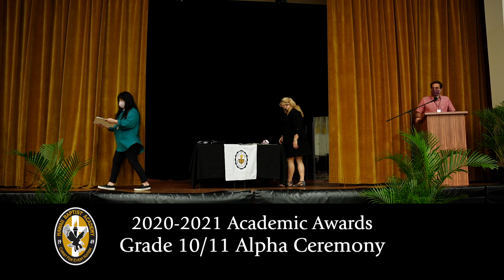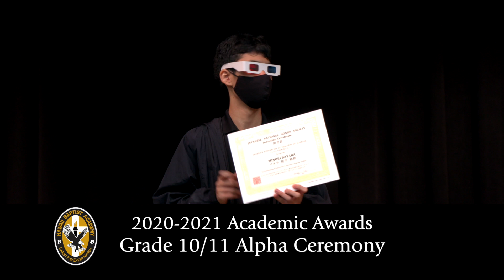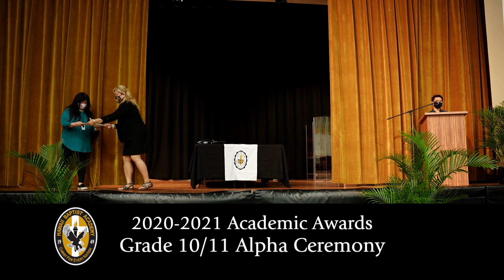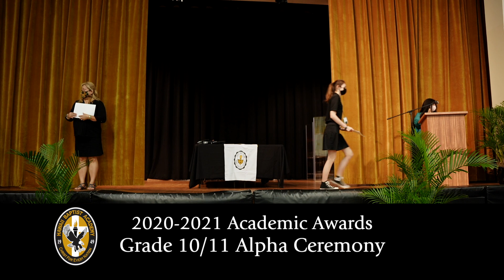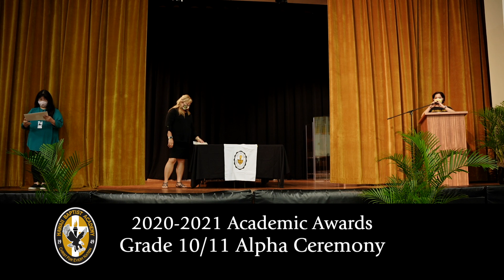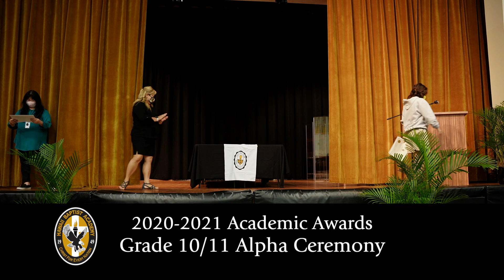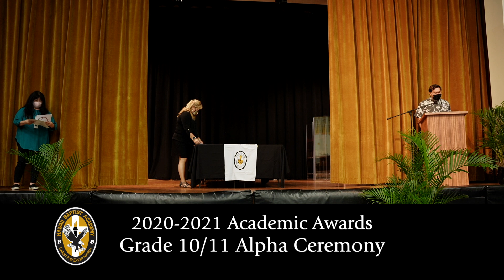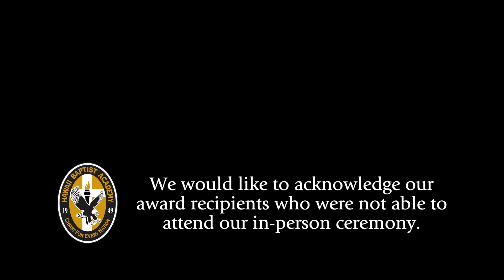Hawaii Baptist Academy Gr. 10-11 Alpha Awards Ceremony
Hawaii Baptist Academy honors students in grades 10-11, with last names A-N, at the Academic Awards Assembly.